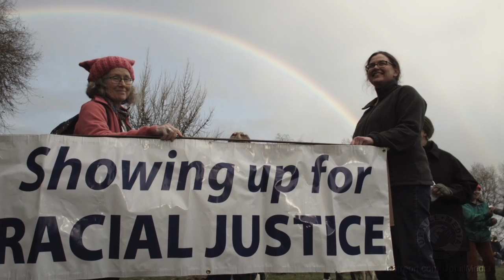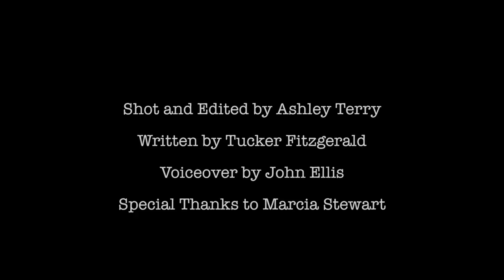Inaugurate Social and Eco Justice Rally 2017, Corvallis, OR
Footage from an inauguration day rally in Corvallis, OR.  The narration is a selection of excerpts from this article: